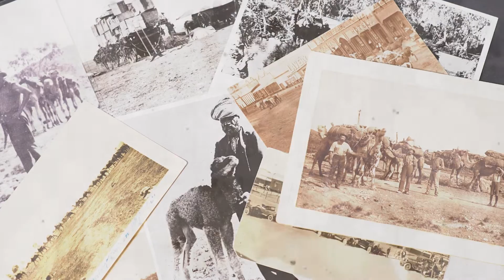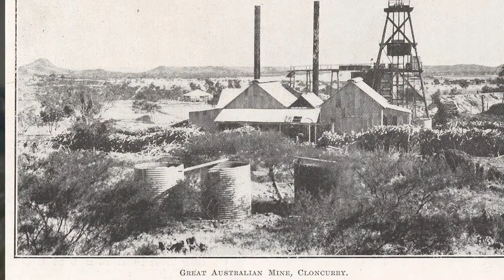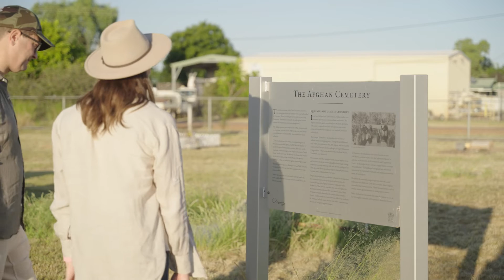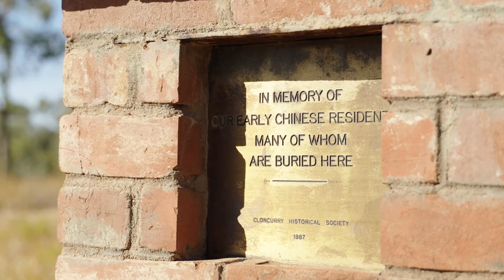Chinaman Creek Digital Tour | THE EARLY PIONEERS OF CLONCURRY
The early pioneers of Cloncurry were a diverse group of people who played an important role in the development of the town and the surrounding region.

*This video is part of the Cloncurry Chinaman Creek Digital Tour, a walking trail from the Cloncurry township to Chinaman Creek Dam.